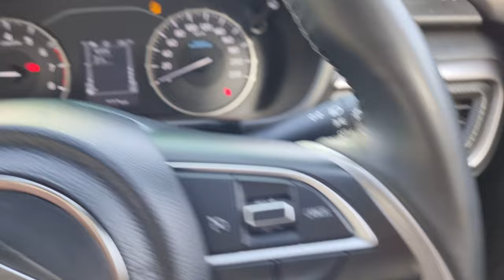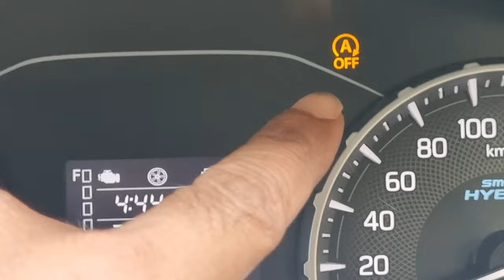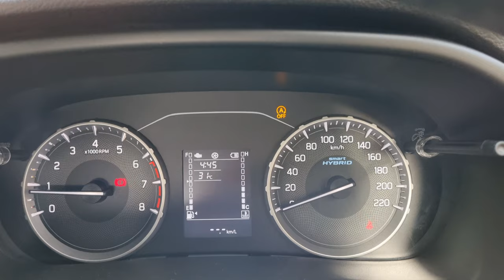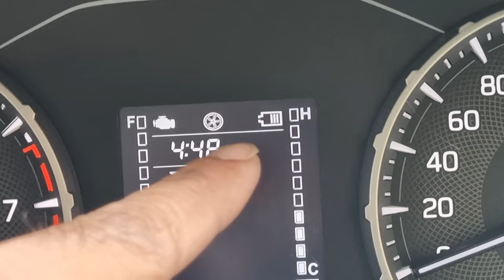idle on - off ठीक से काम क्यों नही करता ? || idle engine start/stop system not working ?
buy link
BOB CAT Car Rat Repellent
Kingsway 7D Mats

for Amazon

on Amazon
only front

70mai Dash Cam Lite, 1080P Full H without gps

70mai M300 DashCam

ad be